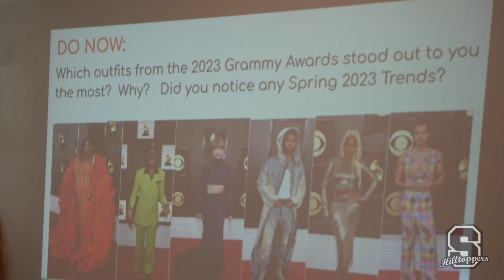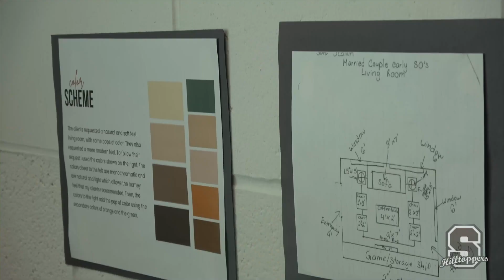SHS News February 10, 2023